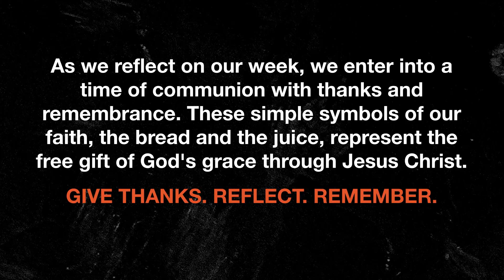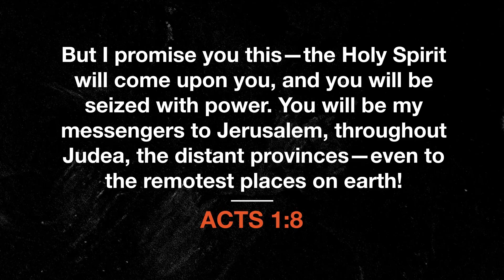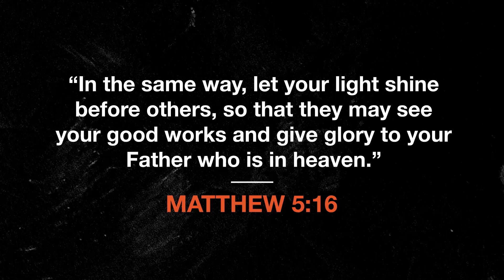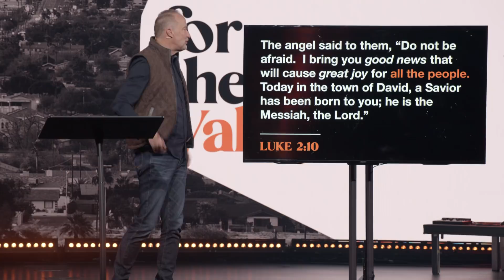For The Valley | Full Experience